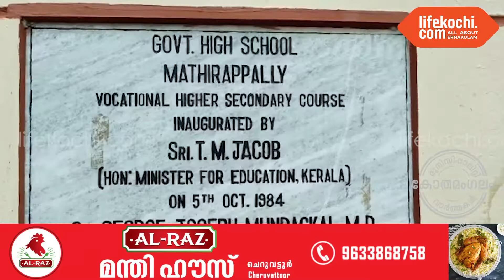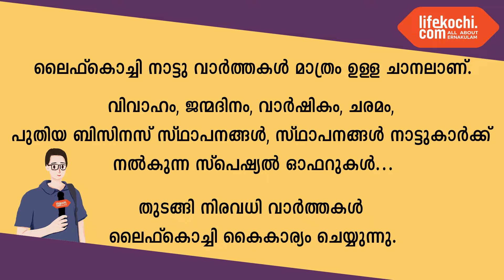മാതിരപ്പിള്ളി ഗവൺമെൻ്റ് വൊക്കേഷണൽ ഹയർ സെക്കന്ററി സ്കൂളിൽ നിർമ്മാണ പ്രവർത്തനങ്ങൾ പൂർത്തിയാകുന്നു.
കോതമംഗലം: മാതിരപ്പിളളി ഗവൺമെൻ്റ് വൊക്കേഷണൽ ഹയർ സെക്കന്ററി സ്കൂളിൽ 1കോടി 50 ലക്ഷം രൂപയുടെ നിർമ്മാണ പ്രവർത്തനങ്ങൾ പൂർത്തിയാകുന്നു.1912ൽ സ്ഥാപിതമായ സ്കൂളിൽ 1984  ൽ ആണ്  വി എച്ച് എസ് സി ആരംഭിച്ചത്. കേരളത്തിൽ പുതിയ എൻ എസ് ക്യൂ ഇ കോഴ്സുകൾ ആരംഭിച്ച സ്കൂളുകളിൽ ഒന്നാണ് മാതിരപ്പിള്ളി സ്കൂൾ. ഇൻ്റീരിയർ ലാൻ്റ് സ്കേറ്റർ,മൈക്രോ ഇറിഗേഷൻ ടെക്നീഷ്യൻ,ഫ്ലോറികൾച്ചർ എന്നീ 3 കോഴ്സുകളിലായി 200 ഓളം കുട്ടികളാണ് ഇവിടെ പഠിക്കുന്നത്. പാഠ്യ പാഠ്യേതര രംഗങ്ങളിൽ ശ്രദ്ധേയമായ പ്രകടനം കാഴ്ചവയ്ക്കുന്ന സ്കൂളിന്റെ അടിസ്ഥാന സൗകര്യങ്ങൾ പരിമിതമായിരുന്നു. ഇതിനു പരിഹാരമായിട്ടാണ് 1 കോടി 50 ലക്ഷം രൂപയുടെ നിർമ്മാണ പ്രവർത്തനങ്ങൾക്ക് തുക അനുവദിച്ചിരുന്നതും അതിൻ്റെ നിർമ്മാണ പ്രവർത്തനങ്ങൾ പൂർത്തിയാകുന്നതും. ഴയ കെട്ടിടത്തിൻ്റെ ഭാഗമായി ഷെഡ്ഡുകൾ പൊളിച്ചുമാറ്റി പുതിയ കെട്ടിടമാണ് പൂർത്തിയാട്ടുള്ളത്.ഇതിന്റെ ഭാഗമായി പുതിയതായി 6 ക്ലാസ്സ് മുറികളും,3 പുതിയ ലാബ് റൂമുകളും,3 ടോയ്ലറ്റും,പുതിയ സ്റ്റാഫ് റൂമും ഉൾപ്പെടെയുള്ള നിർമ്മാണ പ്രവർത്തനങ്ങളാണ് ഇപ്പോൾ പൂർത്തിയായിട്ടുള്ളത്. എം എൽ എ ആന്റണി ജോണിന്റെ  നേതൃത്വത്തിൽ ജനപ്രതിനിധികളും പി ഡബ്ല്യുഡി ഉദ്യോഗസ്ഥരും സ്കൂൾ അധികൃതരും നിർമ്മാണ പ്രവർത്തനങ്ങൾ വിലയിരുത്തി.മുനിസിപ്പൽ വൈസ് ചെയർപേഴ്സൺ സിന്ധു ഗണേശൻ,വിദ്യാഭ്യാസ സ്റ്റാൻ്റിങ്ങ് കമ്മിറ്റി ചെയർമാൻ സിജോ വർഗീസ്,പ്രിൻസിപ്പാൾ രൂപ നായർ,പി റ്റി എ പ്രസിഡൻ്റ് റ്റി എസ് റെജി,പി ഡബ്ല്യൂ ഡി അസിസ്റ്റൻ്റ് എഞ്ചിനീയർ ആൻഡ്രു ഫെർണാൻസ് ടോം,എസ് എം സി വൈസ് ചെയർമാൻ മോഹനൻ പിള്ള,പി റ്റി എ അംഗം കെ പി എക്കൂബ്,എ പി പി നായർ എന്നിവർ സ്കൂൾ സന്ദർശിച്ചു. എം എൽ എ ആന്റണി ജോൺ ലൈഫ്കൊച്ചിയോട് സംസാരിക്കുന്നു. വാർത്തയുമായി ലൈഫ്കൊച്ചി റിപ്പോർട്ടർ പി എച്ച് ഷിയാസ്.